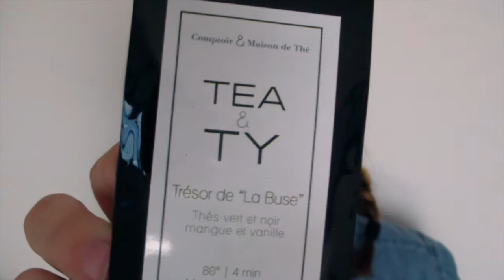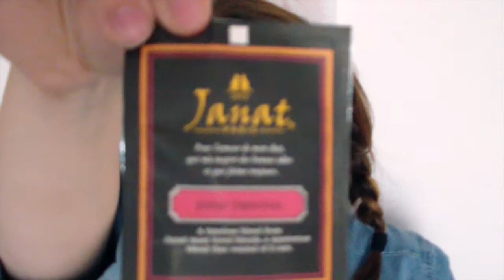{BOX} - Envouthé Mai 2015